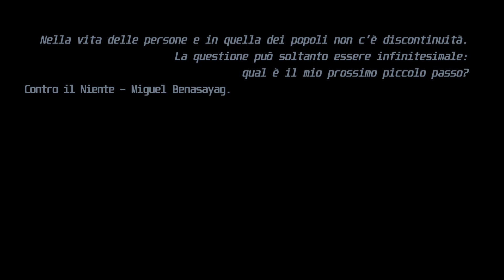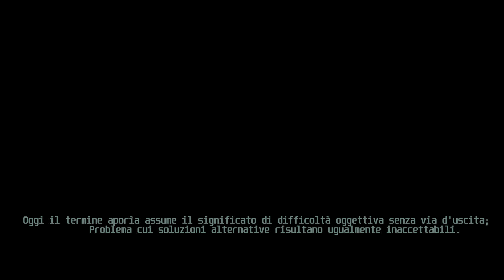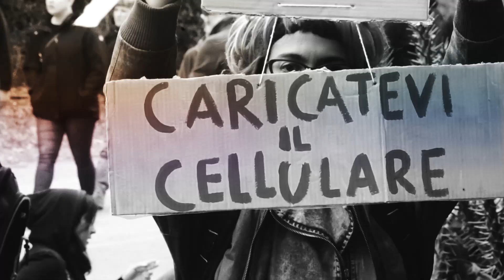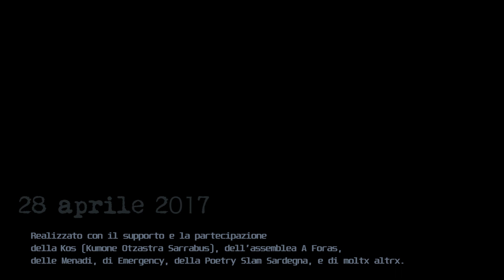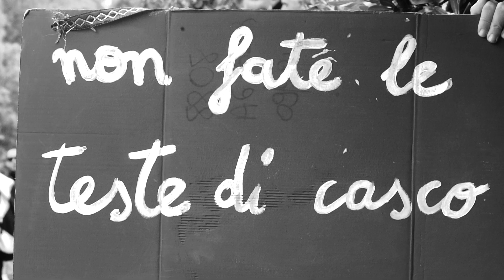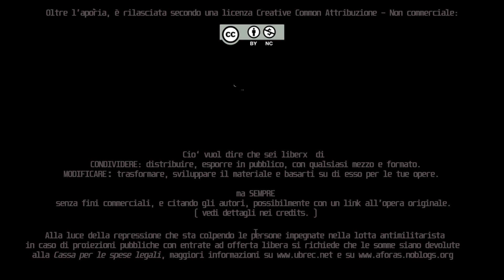Quirra. Oltre l'aporìa COMPLETE VERSION - ita-eng-fr sub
Oltre l'aporìa. Un etno docu corto sperimentale girato a Quirra.

Complete Version 2017 riedited 2018.

English Subtitles by Diego Cois.
French Subtitles by Celine Nour.

Every other translation is welcome!

L’aporìa è una strada bloccata, è un problema senza soluzioni.
Malattie inevitabili, territori imbonificabili, limiti invalicabili: o no?
Un corto sperimentale che ci porta tra gli sguardi e le voci di alcun*
manifestanti, per portarci oltre: oltre i problemi irrisolvibili, oltre le aporìe.

Abbiamo cercato di raccogliere una parte spesso sottovalutata delle manifestazioni in Sardegna. Il lato sfacciatamente umano, affettivo delle persone che partecipano, e che investono una parte del loro tempo e della loro energia per affrontare il problema del militarismo e delle servitù militari mettendo il proprio animo e corpo in gioco, in lotte che porteranno beneficio a tutte e tutti.

Oltre l'aporìa vi porta ad ascoltare gli sguardi di 13 persone che si sono offerte spontaneamente di partecipare a questo documentario, conoscendo solo a grandi linee il progetto, che ha preso questa forma solo grazie alla loro disponibilità e personalità.

Oltre l’aporìa è stato realizzato con il supporto e la partecipazione della Kos ( Kumone Otzastra Sarrabus )
dell’assemblea A Foras - Contra a s'ocupatzione militare de sa Sardignaas, de Le Menadi, di Emergency Sassari, della Poetry Slam Sardegna, e di moltx altrx.

Casualmente di e con:
Valentina
Giulia Zambaldo
Luna
Annette Orunesu Chessa
Sebastian Faa
Sergio Garau
Cesare Contu
Giovanni Salis
Angelo Murgia
Veronica Comida
Paola Francione
Cicko
Viola Ciucciomei

Oltre l’aporia, è rilasciata secondo una licenza Creative Common Attribuzione – Non commerciale:
Per ogni upload allegare le seguenti info tecniche

Quirra: Oltre l’aporìa.
Filmmaking: Cladinè Curreli
Mastering: Roberto Cois
Presa diretta: Sebastian Faa

Musiche:
Furriada revolution v2
Arrogalla – Les cristaux liquident

Free as air – Liberu che s’aria
Mildtape + Ebsa – Arrogalla remix

E' dedicato a chi trova  e troverà la forza di incontrarsi
e la lucidità di creare varchi e soluzioni:
oltre i problemi inconcepibili, oltre le strade bloccate;
Oltre le aporìe.

Cio‘ vuol dire che sei liberx  di
condividere: distribuire, esporre in pubblico, con qualsiasi mezzo e formato.
modificare: trasformare, sviluppare il materiale e basarti su di esso per le tue opere.

ma SEMPRE
senza fini commerciali, e citando gli autori, possibilmente con un link all’opera originale.